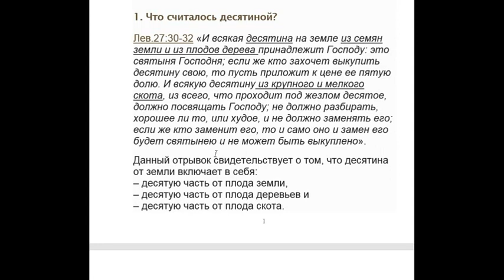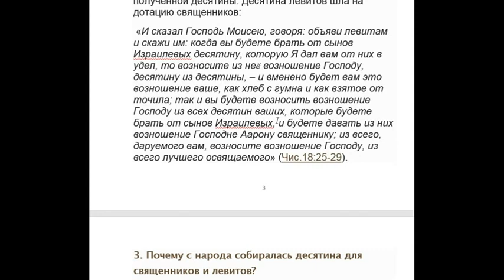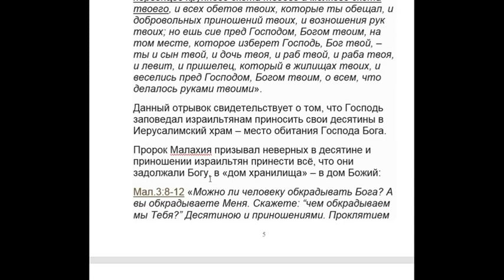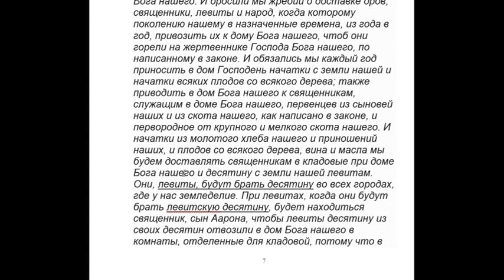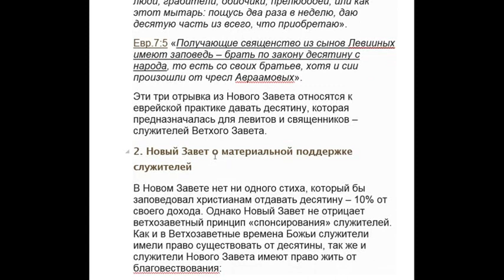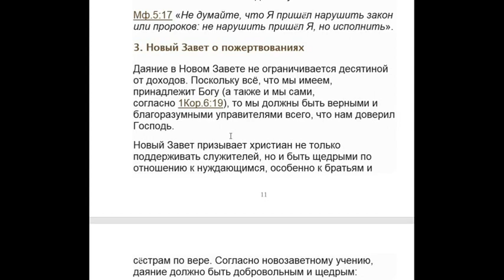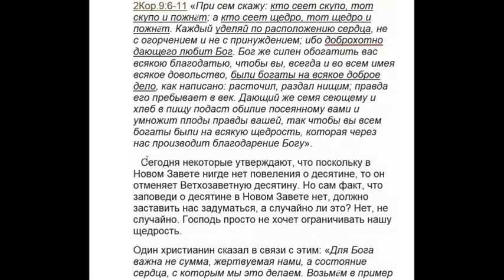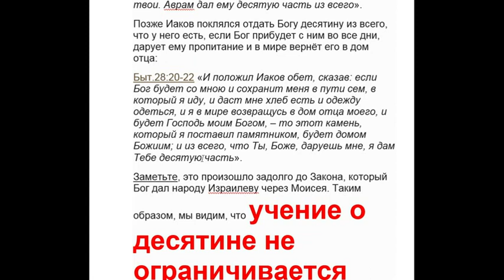О десятине. Читает Голубева Екатерина